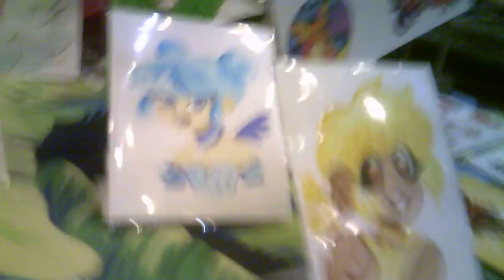NC Rowan County Anime Group 675th podcast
Robert interview artist at Triad Anime Convention 2017 in Greensboro N.C. For more information about this anime group .